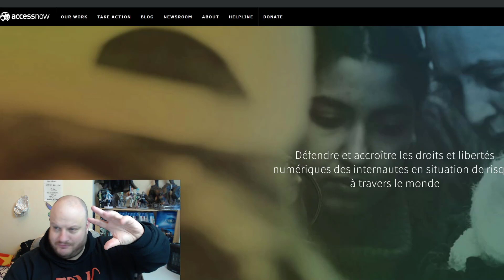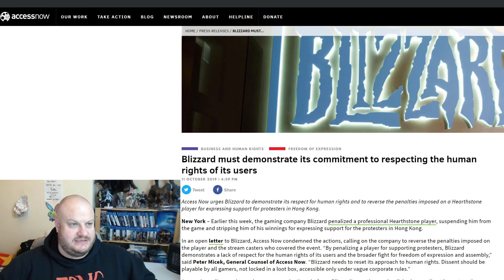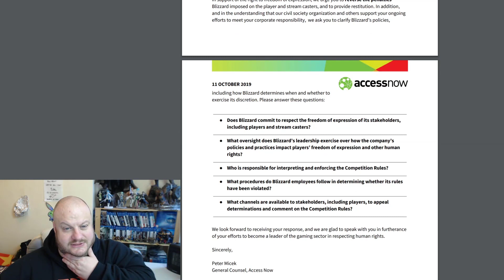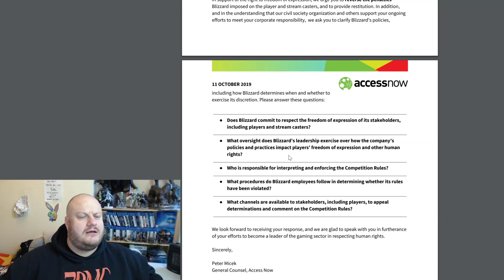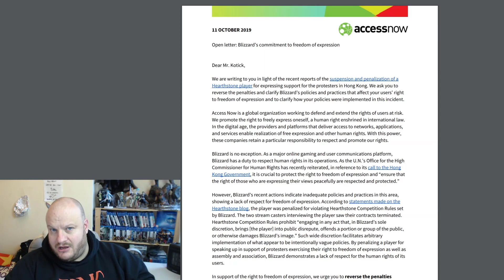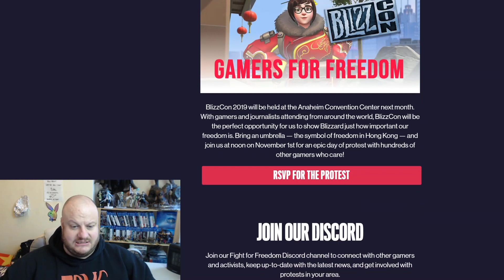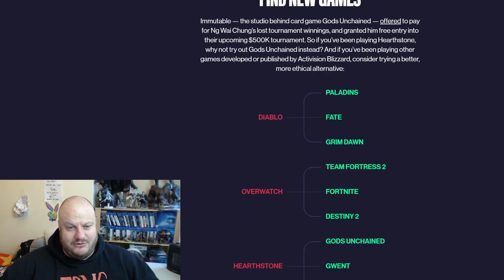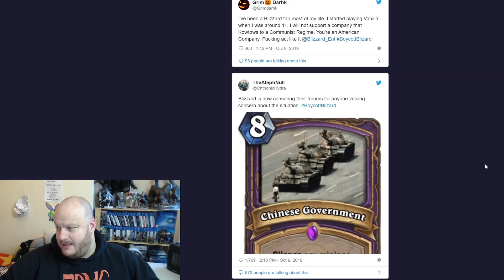BLIZZCON Protests Planned as HU Rights Organisation Contact BLIZZARD!!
Things are just getting worse for Blizzard as protests are being planned for Blizzcon and AccessNow a HU Rights organisation has contacted Blizzard and asked them them to clarify many things regarding their conduct!!